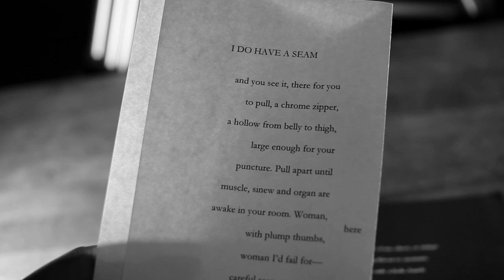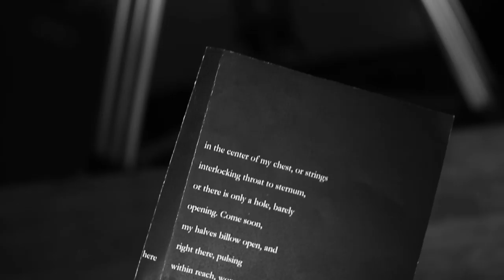Poetry: I Do Have A Seam by Jamaal May from Hum Digital Shorts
From, HUM (Alice James Books, Nov 2013), Winner of the 2012 Beatrice Hawley Award

My first full-length collection of poems, HUM, comes out November 1, 2013. I plan to shoot several videos in the run up to the launch. I plan to get more ambitious with the videos, which will eventually require some funding and some help; keep an eye out for my upcoming crowd-funding campaign.

Technical stuff:

This was shot with a Canon T3i and a Sigma 30mm prime lens.
I run magic Lantern and was able to get away with pushing the codec to 1.7, possibly because I did Monochrome in camera. A lot of advice says to shoot flat color and convert for more control, but I found getting it to look right in camera saved me crazy amounts of time and pushing the codec gave me the latitude I needed for contrast adjustments, which were minor anyway.

Audio was recorded on a Zoom H4n with a Rode NT2-G shotgun mic.
I edited in Adobe Premiere CS6 and converted using the settings recommended in this video but with a higher bit rate (around 16).